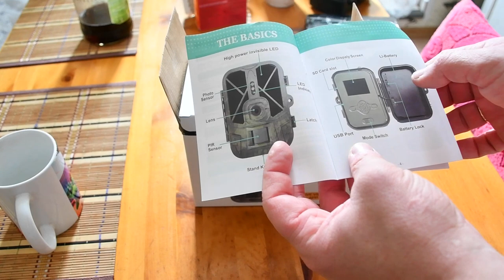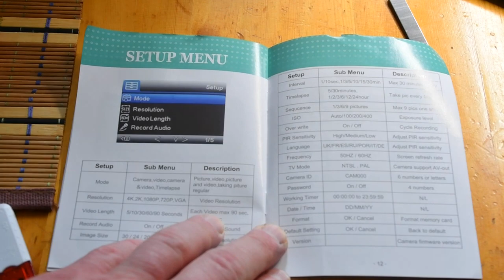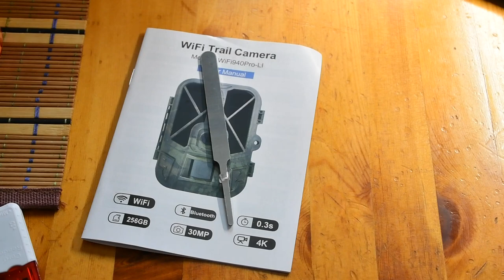Распаковка и обзор новой фотоловушки SUNTEKCAM WiFi940! Скоро в лес.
Этот Wi-Fi камера слежения оснащена 10000 мАч зарядная плата питания, который поддерживает камеру частота работы for14 дней один раз, или низкой частоты

Характеристики
Название брендаsuntekcam
Номер моделиWIFI940PRO-LI
ПроисхождениеКитай
Единица измеренияштука/штуки
Метод продажsell_by_piece
Количество1
Вес в упаковке0.500
Размер в упаковке, Длина, см10
Размер в упаковке, Ширина, см10
Размер в упаковке, Высота, см10
Megapixel36MP
MemoryUp to 64GB SD Card ( not including SD Card ).
Trigger distance82ft
Trigger Speed0.3 Second
Trail camera standby time12 Months of Standby
Timelapse by motion triggered2.4 inch LCD screen
Power supply10000mah lithium battery
Video resolutionVideo Resolution:4K/10FPS,2.7K/20FPS,1080P/Video
TV CableTrail camera include the TV output and TV cable
Waterproof degreeIP66
Trail camera includedbuilt-in microphone& speaker
Trail camera highlightGood picture image, long standby time,good quality
Infrared leds40pcs 940nm
Language supportEn/FR/DE/ES/RU/DK/NL/PL/PT/SE/IT/FI/JP
CertificateFCC,CE,RoHS
Loop Recording support40pcs Low glow light
Camera traps 4KPhoto-Trap camera night hunt
CAMERA TRAP WILDLIFEHUNT CAMERA TRAP
CAMERA HUNT NIGHTWILDLIF CAMERA TRAP
PHOTO TRAP CAMERABEST TRAIL CAMERA

Работает в течение полугода.